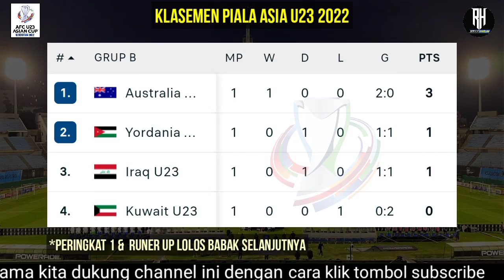Hasil Bola Tadi Malam | Thailand vs Vietnam | Hasil Piala Asia u23 2022 | Afc u23 Asian Cup 2022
Hasil Piala Asia u23 2022 Uzbekistan ~ Hasil Afc Cup u23 2022

Hasil Lengkap Pertandingan Afc Cup u23 Championship 2022 Uzbekistan babak Fase Group

Iran u23 1-1 Qatar u23
Australia u23 2-0 Kuwait u23
Uzbekistan u23 1-0 Turkmenistan u23

Jordan u23 1-1 Irak u23
Korsel u23 4-1 Malaysia u23
Thailand u23 1-2 Vietnam u23

Uea u23 vs Jepang u23
Arab Saudi u23 vs Tajikistan u23

Hasil Pembagian Grup Piala Asia U23 2022
Grup A
Iran
Qatar
Turkmenistan
Uzbekistan

Grup B
Australia
Irak
Yodania
Kuwait

Grup C
Korea Selatan
Malaysia
Thailand
Vietnam

Grup D
Jepang
Arab Saudi
Tajikistan
Uni Emirat Arab